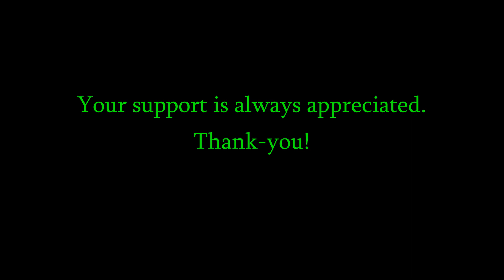Angelina Jordan - Christmas Time Reactions (Part 4)